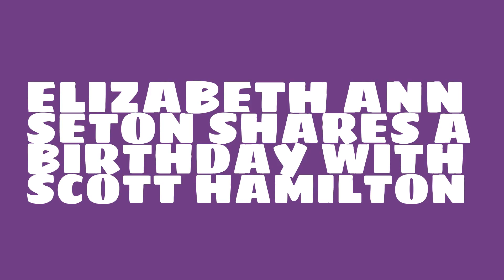What was Elizabeth Ann Seton's astrological sign?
When was Elizabeth Ann Seton born? Watch this video to learn Elizabeth Ann Seton's birthday and other trivia about Elizabeth Ann Seton